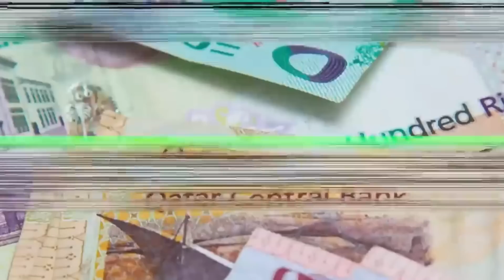কেমন দেশ কাতার | Amazing Facts About Qatar | FIFA World Cup Qatar 2022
কাতার দেশ |  এখানে এখন সব পাবেন বিনামূল্যে | Amazing Facts About Qatar | FIFA World Cup Qatar 2022

আমাদের অন্য অন্য চ্যানেলগুলো ভিজিট করুন